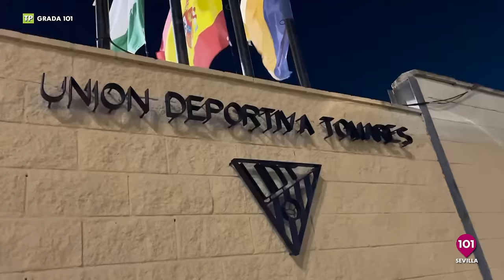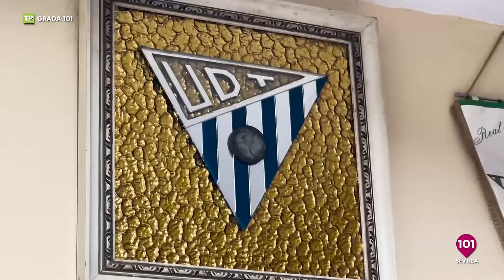🔴 GRADA 101 | El deporte de la provincia de Sevilla | 22 enero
Presentado por Fran Campos.